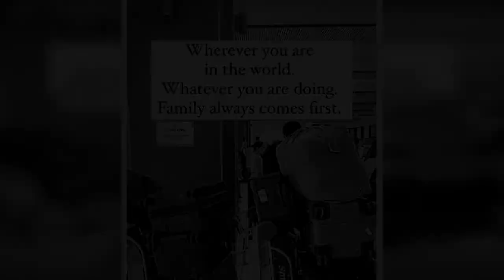The Block's Scott Cam slams contestants Elle Ferguson and fiancé Joel Patfull for quitting the show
The Block host Scott Cam has come out swinging against two contestants who quit the show after just two days.
Influencer Elle Ferguson and her footy star fiancé Joel Patfull left the renovation competition 48 hours into filming.
'We had a 48 hour challenge to choose the house that you get and they scarpered after 48 hours. It's something that's never happened before,' Scott told TV Tonight during his appearance at a Logies brunch on Monday.
'45,000 people applied to be on The Block and win